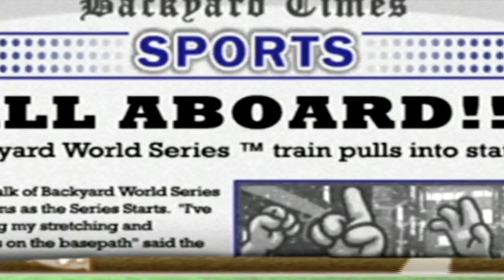A Season with Backyard Baseball (Gamecube, PS2)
Hey guys this is a follow up to my season with backyard football which is
Anybody want to collab? I need youtuber friends